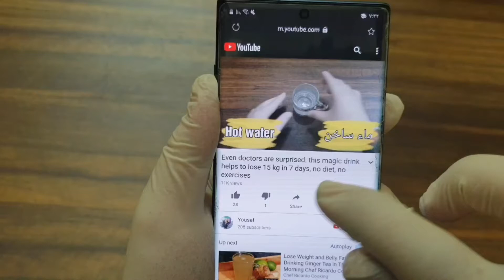Spray it on your hair for 2 days only and your hair will grow abundantly without stopping